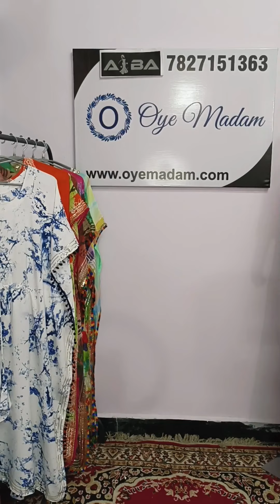Cotton Kurti Design || cotton kurti with dupatta set || Book at +91-7827151363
How to order:-1.Take screenshot of the article 2.Send screenshot on whatsapp no 3.Pay on gpay/phonepay/Paytm/Account transfer to order.

Looking for the latest cotton kurti sets with dupatta? Look no further than Oye Madam Clothing! Our cotton kurti set haul showcases the latest designs and styles in cotton kurti with dupatta sets, perfect for any occasion. With a variety of colors, patterns, and sizes to choose from, you're sure to find the perfect cotton kurti set to suit your style. So why wait? Book now at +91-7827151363 and step out in style with Oye Madam Clothing!

At Oye Madam Clothing, we're committed to providing our customers with the best possible experience. From the quality of our products to our exceptional customer service, we're here to make sure you're completely satisfied with your purchase.